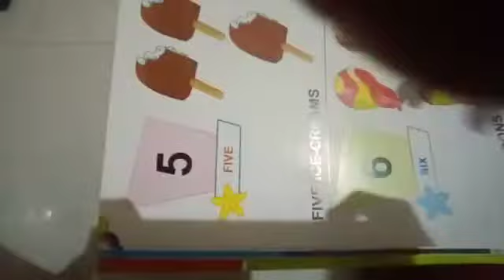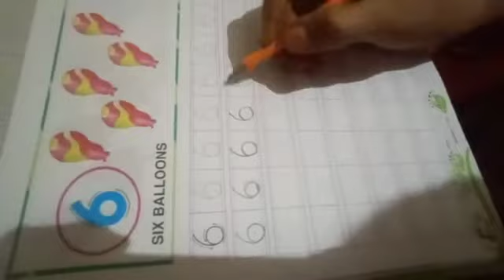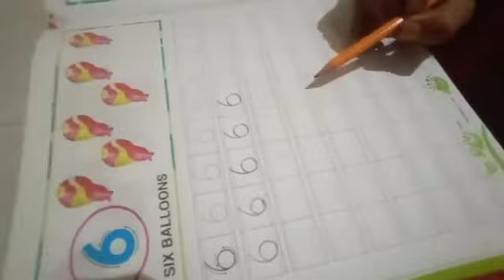Nursery maths 6 write